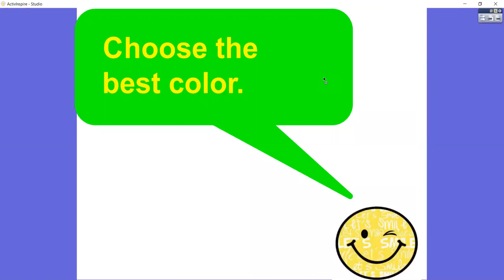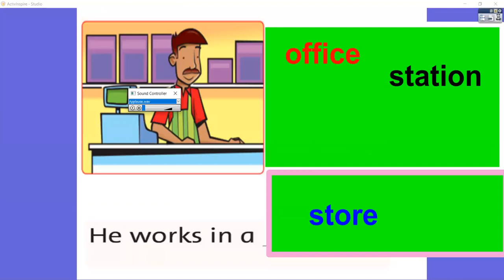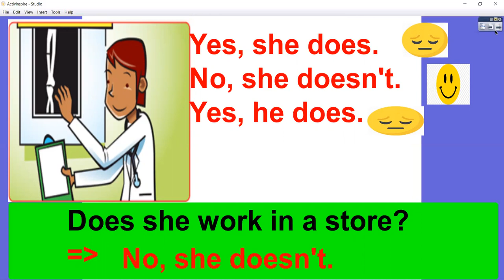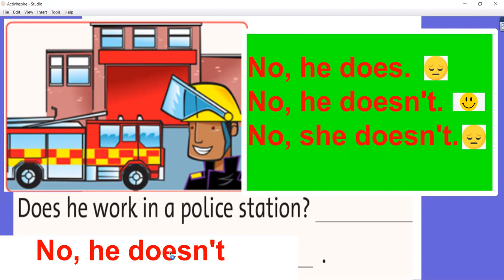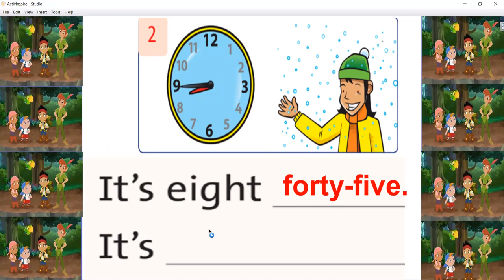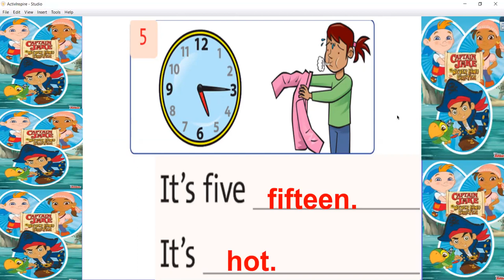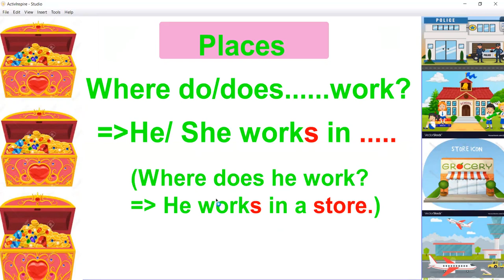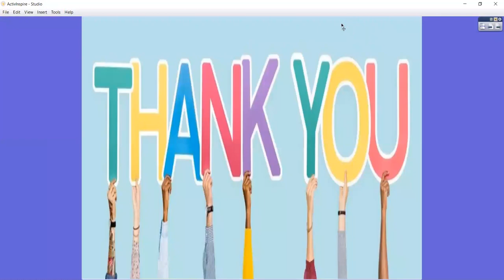Tuần 22: Ngày 8/4 GRADE 3. REVIEW 3_ REVISION - GRAMMAR